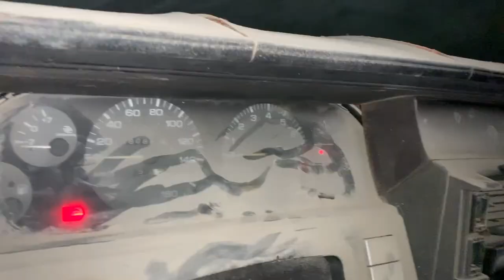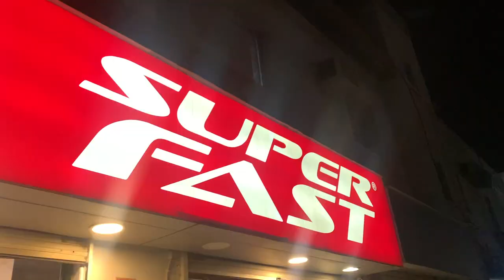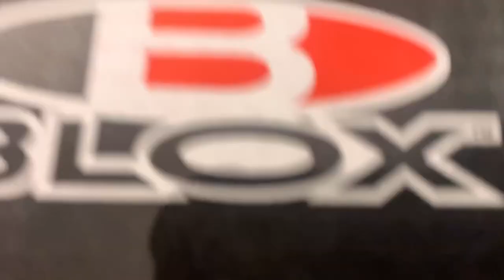r31 rb20 turbo fix it or leave it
its been over 6 years it did not start